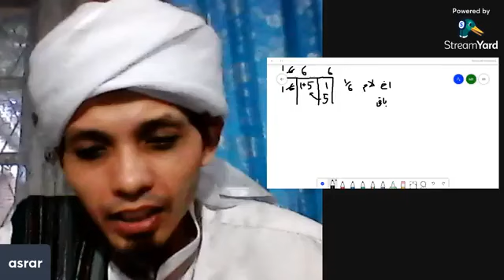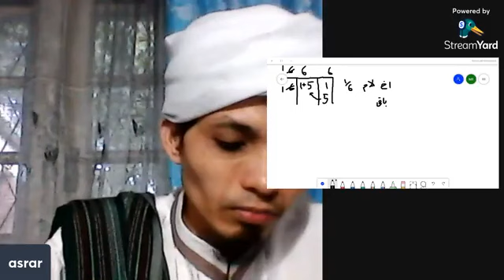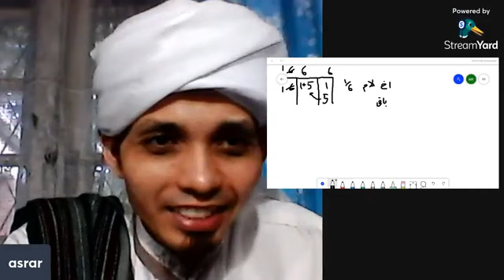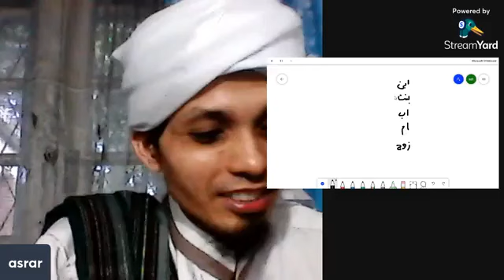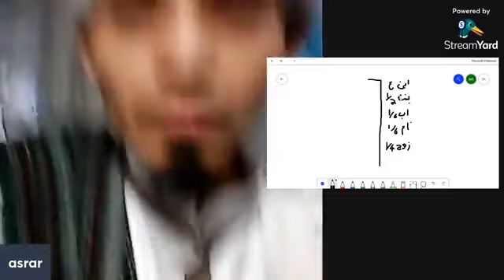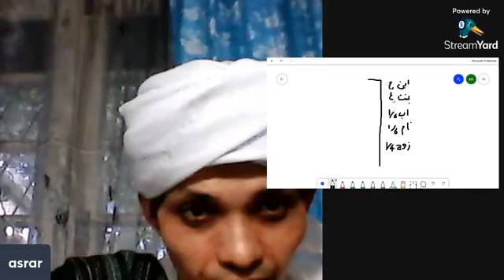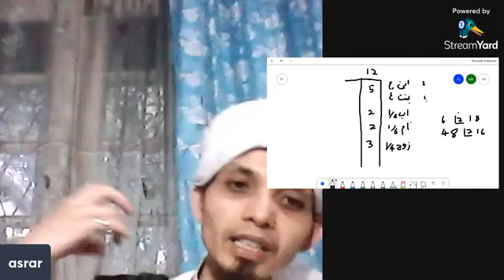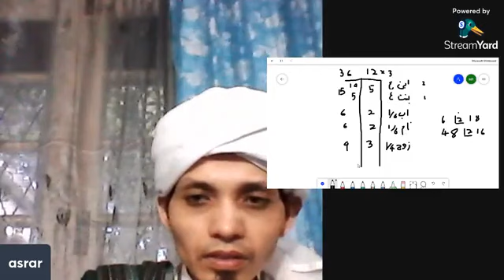Siri 7 Ianah AnNahidh